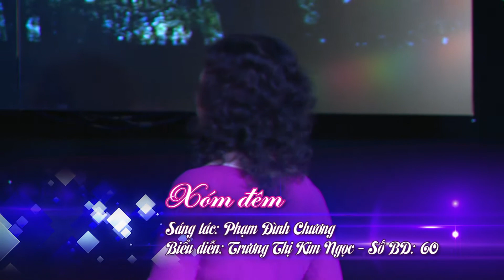[Phần thi của SBD 060] - Trương Thị Kim Ngọc